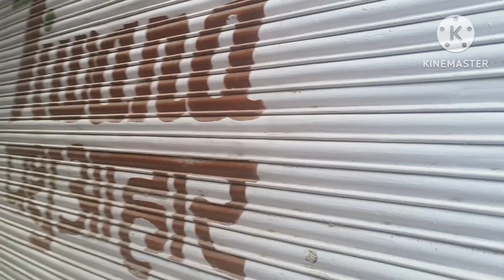new vlog @rekhamemrot6228#viral |हमारे हुई मोटर खराब..सही करवा रहे है या मजाक कर रहे है..देखिए